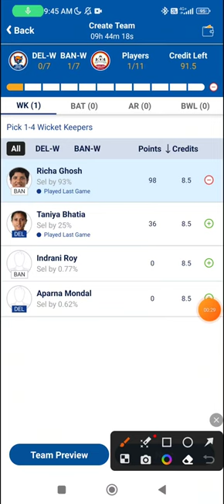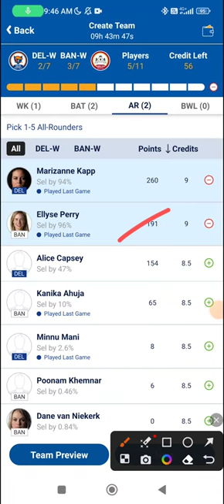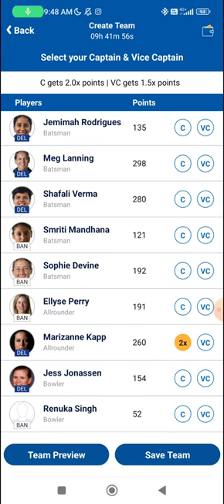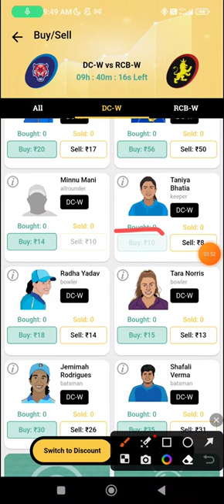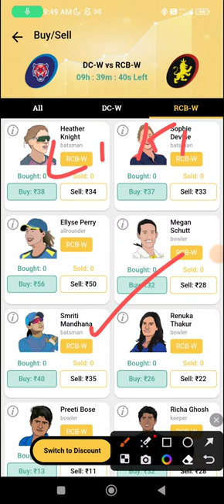BAN-W vs DEL-W Dream11 Prediction Today Match | BAN vs DEL Fantasy WPL | RCB vs DC Fantasy Team